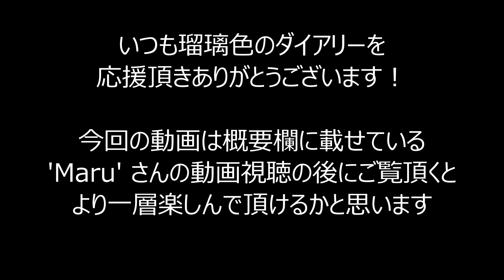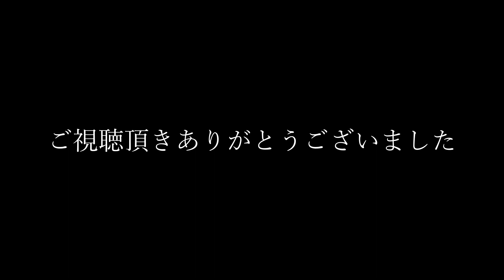EP#34 'Maru' さんに最大の敬意をこめて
北の大地からサイベリアンの双子の姉妹をお迎えしました。初めての猫たちとの暮らしの中で、驚きとか癒されたことなどを動画にしています。

今回の動画は '特訓するねこ。' のオマージュになります。下記の動画をご覧ください。